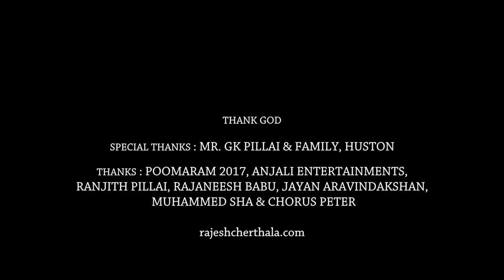Kurukku Chiruththavale - Flute Cover by Rajesh Cherthala & Team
KURUKKU CHIRUTHAVALE - FLUTE - PIANO, VOCAL - Version by Rajesh Cherthala - Sumesh Anand Surya & Priyadarshini Peter.

Original track composed by GREAT AR RAHMAN

Rajesh Cherthala Wind Instrument
Sumesh Anand Surya - Piano
Priyadarshini Peter -Vocal
George Paul George - Camera & Direction
Jibin Anand - Editor
Aby -Tad Studio - Colorist
Shiyas - Mix & Mastering
Anup Anand - AJ - Media Recording
Prakash Viswambaran -Asst Camera man